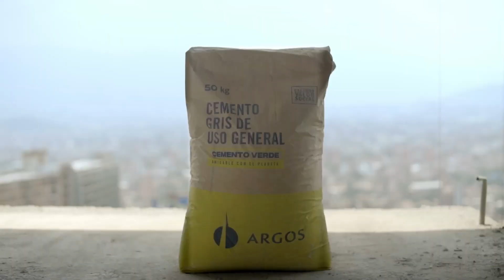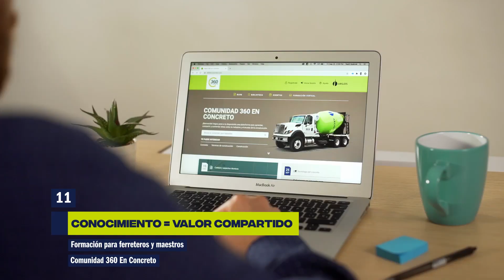Felices fiestas 2021-2022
Recordar y compartir los logros que materializamos juntos en 2021, es nuestra mejor manera de decirte:  ¡GRACIAS!  Que el 2022 nos regale la oportunidad de seguir construyendo sueños de infraestructura y vivienda.  ¡Felices fiestas te desea Argos!